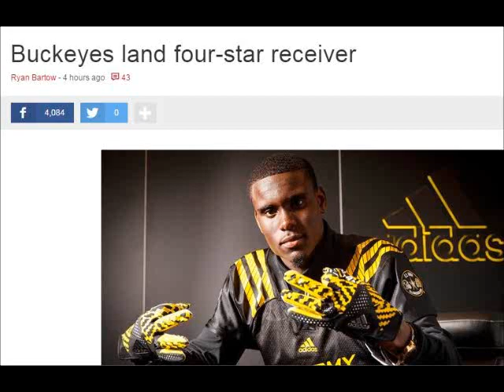Meet Ohio State's Newest 2016 Commit: 4-Star Wide Receiver Binjimen Victor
Highlights of wide receiver and Buckeye commit Binjimen Victor